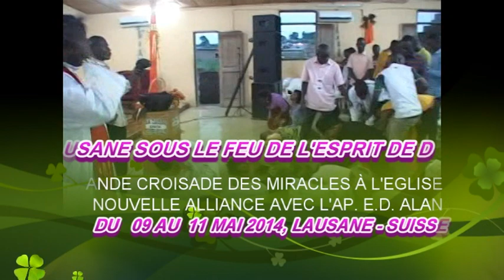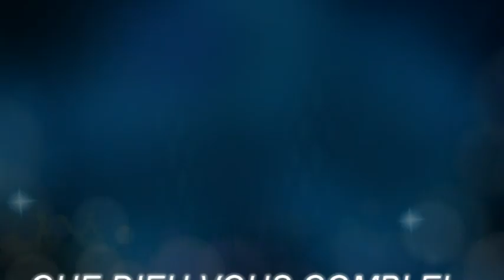APOTRE EDDIE ALANGA- GRAND SERVICE DE DESTRUCTION DES AUTELS!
Il y a encore des signes, il se fait encore des miracles car Jesus-Christ est le même maintenant!